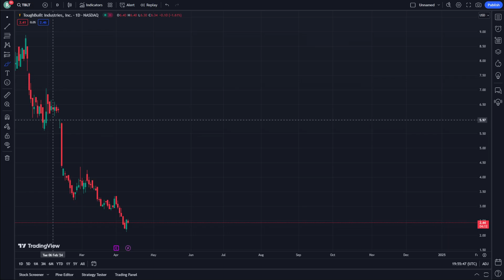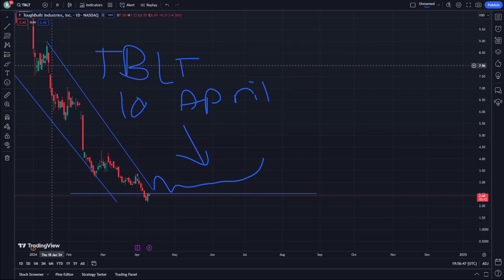TBLT Stock Price Prediction News Today 10 April